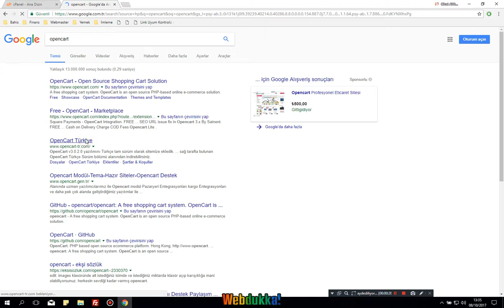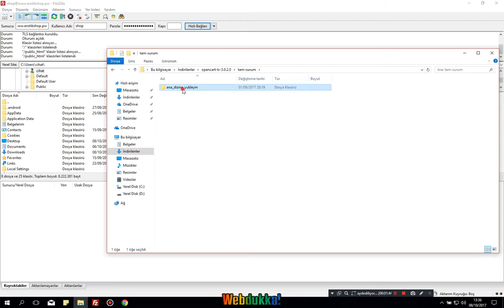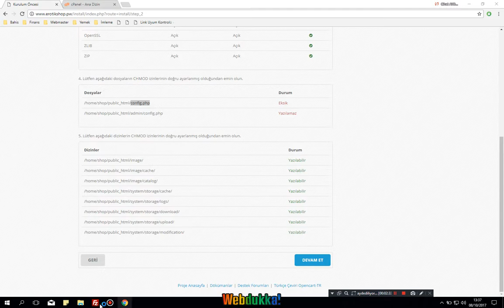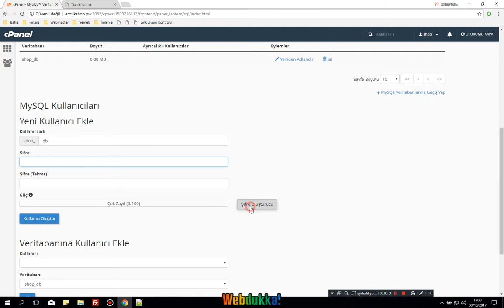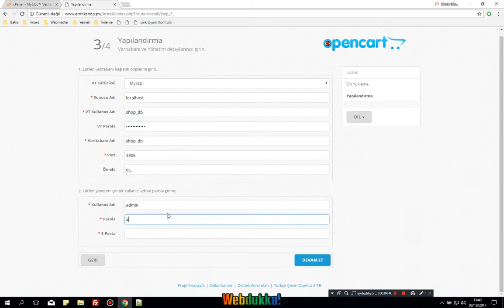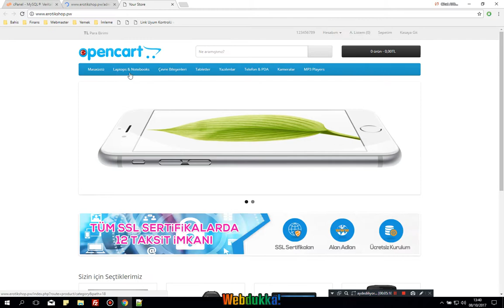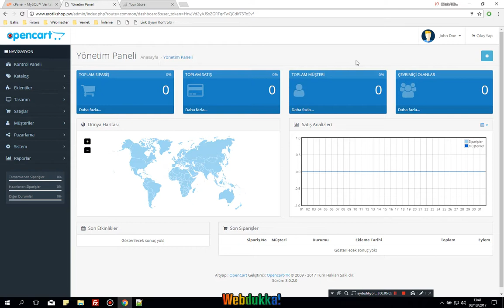Opencart Kurulumu Nasıl Yapılır?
En basit opencart kurulumunu gerçekleştirdik. Bugün pazar müstehcen filmler izleyen mahalle yüzünden internet yavaşlamış. Kusura bakın veya bakmayın.

aramanız bununla ilgili olabilir diye koyuyorum

opencart
opencart kurulum,
opencart kurulum 2017,
opencart kurulumu,
opencart kurulumu 2016,
opencart kurulumu 2017,
opencart kurulumu resimli,
opencart modül kurulumu,
opencart sanal pos kurulumu,
opencart tema kurulumu,
opencart vqmod kurulumu